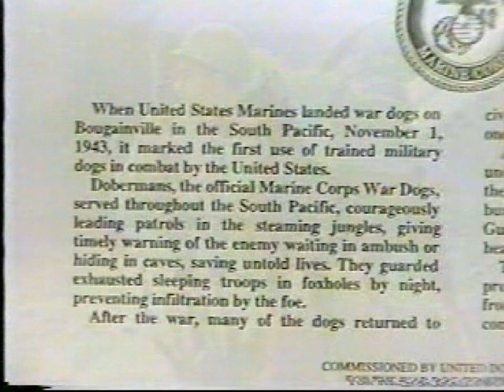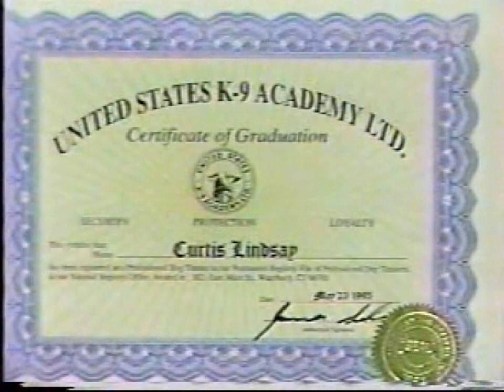DTP Doberman Pinscher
1997 "Dogs that Protect" Doberman Pinscher Segment